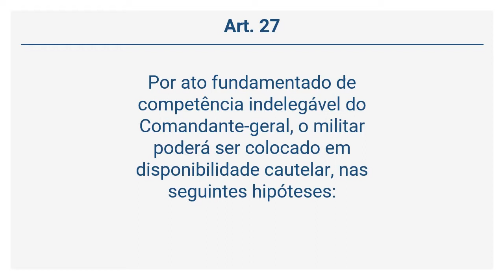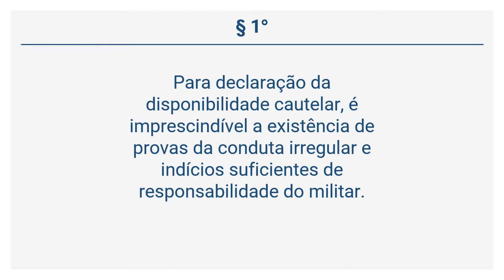Lei 14.310/02 - Código de Ética dos Militares de MG - Disponibilidade Cautelar (Arts 26 a 27)